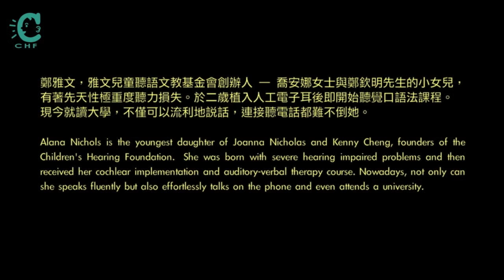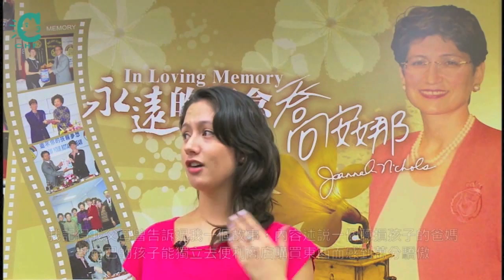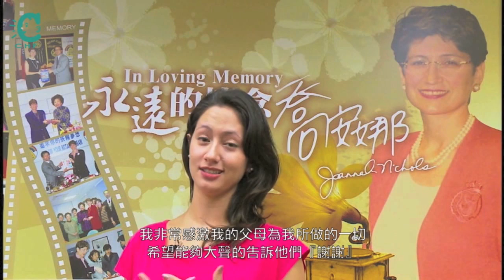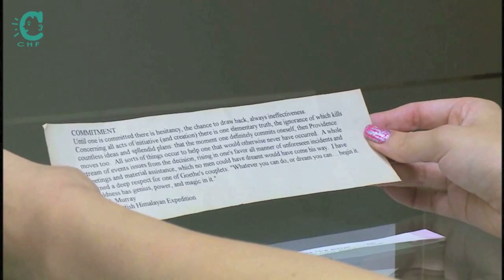鄭雅文談喬安娜及其成立基金會的精神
雅文11個月大時被發現是個先天性極重度聽損的孩子，連一百分貝的聲音都聽不見.
現在的她已是個大學生，看見影片中的她，是否讓您也感受到希望的曙光？
來聽聽雅文給聽損家長們的建議，讓我們許這些孩子一個不同的未來.